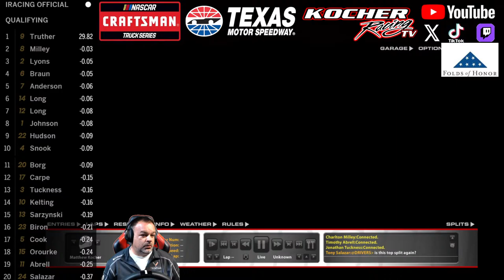iRacing Official @ Texas Motor Speedway